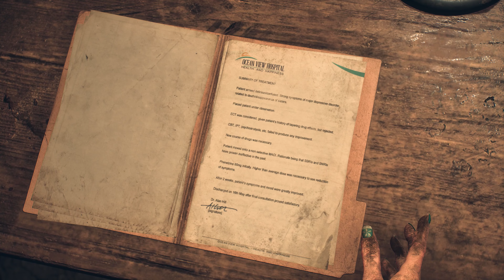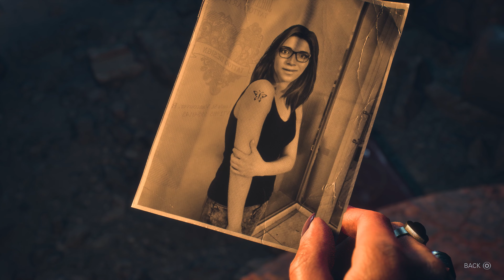Until Dawn - I think I would give up if I was stuck in a mine.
Game Overview
Face your fears and determine who survives Until Dawn in this seminal horror classic, rebuilt and enhanced for PC.

Cult horror rebuilt
Immerse yourself in a gripping slasher horror rebuilt from the ground up with stunning visuals in Unreal Engine 5. Enhanced by movie-like cinematography, refined gameplay mechanics and more, venture into a thrilling exploration of an isolated mountain where nothing is as it seems.

Their fate in your hands
Create your own gripping tale as you control a group of unique characters portrayed by an all-star cast, including Hayden Panettiere, Brett Dalton, and more, and decide their fate through your choices. Through dynamic animations and nuanced facial-capture performances, learn what makes each character tick, and who among the group has what it takes to survive.

Terror never looked so good
Explore a rich and detailed environment that will leave you breathless with every step. With new visual enhancements for PC, the original game has been rebuilt from the ground up – utilizing cutting-edge visual technology to bring the nightmare to life.

Rebuilt for a new generation
Discover new collectibles, all-new environments to investigate, and re-cut narrative sequences that deepen the mystery further. Get closer to the action with an all-new, immersive third-person camera, and enjoy a brand-new musical score and reauthored audio that’ll keep you on the edge of your seat throughout the journey.